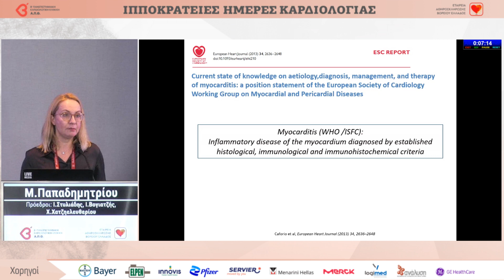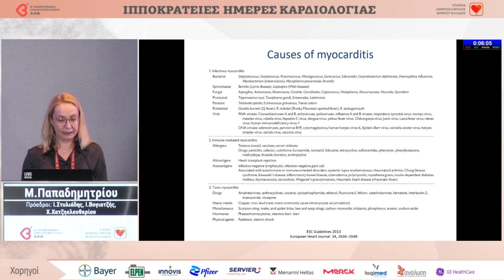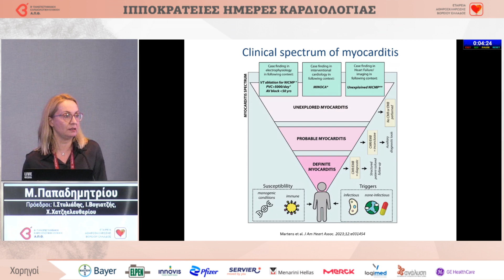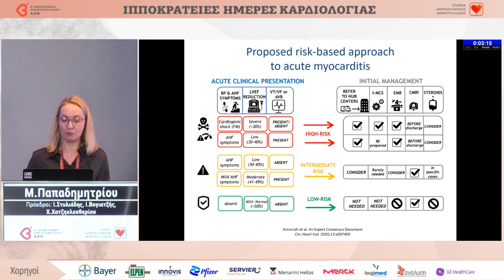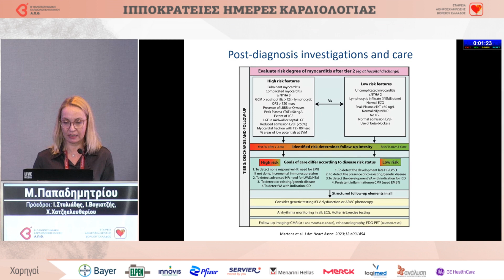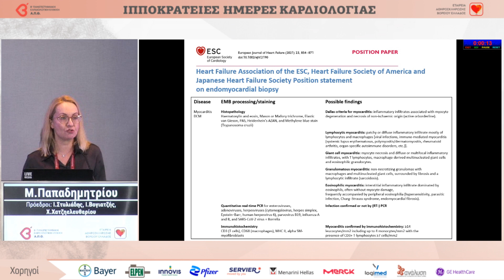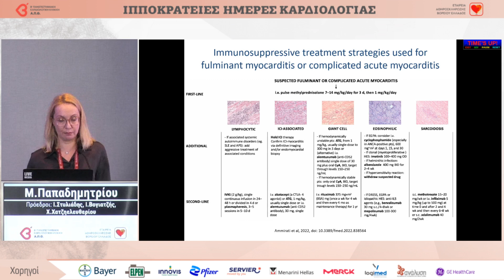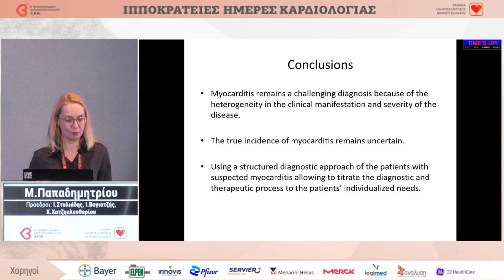Μ. Παπαδημητρίου | Μυοκαρδίτιδα. Διαστρωμάτωση και αντιμετώπιση με βάση τις τρέχουσες οδηγίες.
17/5 | Αίθουσα ΜΑΚΕΔΟΝΙΑ
 18:30 - 19:30 | ΤΡΑΠΕΖΙ 6  Πρόεδρος: Ι. Στυλιάδης, Ι. Βογιατζής, Χ. Χατζηελευθερίου   18:30 - 18:38 | Μυοκαρδίτιδα. Διαστρωμάτωση και αντιμετώπιση με βάση τις τρέχουσες οδηγίες. Μ. Παπαδημητρίου   18:38 - 18:46 | Ασθενής με ΑΕΕ καρδιακή ανεπάρκεια και απουσία καταγεγραμμένης ΚΜ. Πώς το προσεγγίζουμε; Γ. Γιαμούζης   18:46 - 18:54 | Προκάρδιο άλγος και κινητοποίηση τροπονίνης χωρίς αποφρακτική στεφανιαία νόσο. Πώς την προσεγγίζουμε; Ε. Καραγιαννίδης   18:54 - 19:02 | Μη ανοχή σε στατίνες: Πώς την προσεγγίζουμε; Δ. Πατουλιάς   19:02 - 19:22 | Σχολιασμός Σ. Λαμπρόπουλος, Θ. Γκόσιος, Γ. Σιδηρόπουλος, Σ. Παπαδόπουλος, Δ. Εκκλησίαρχος   19:22 - 19:30 | Συζήτηση